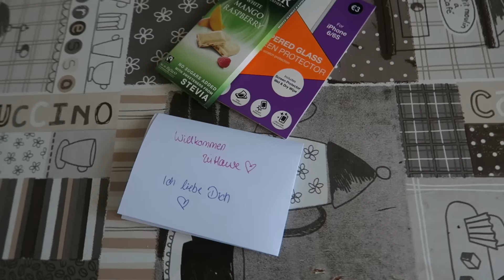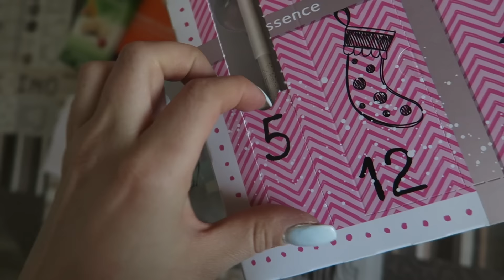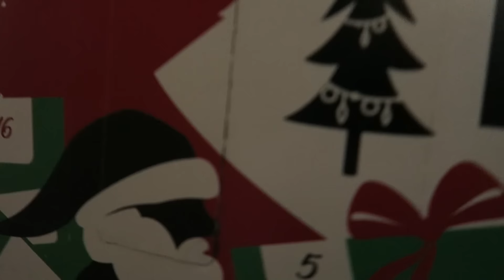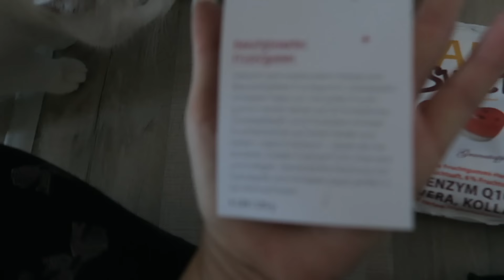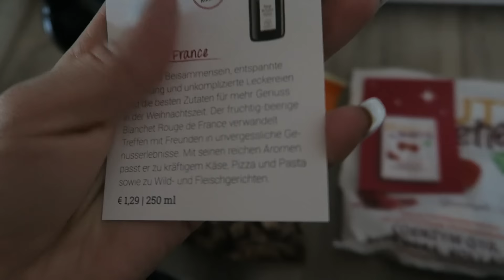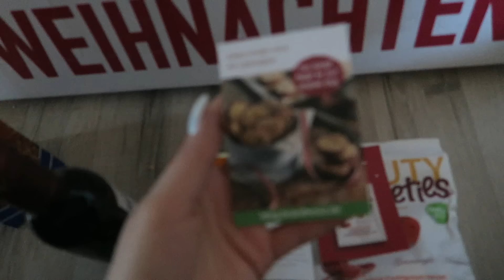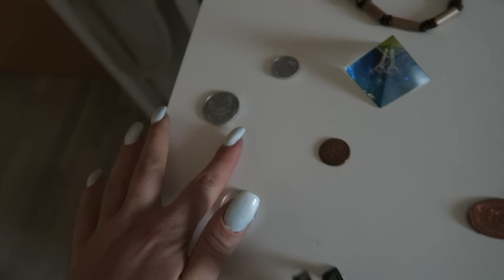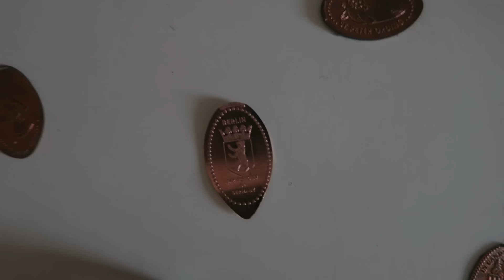Nikolaus VERLOSUNG - DailyYooNessa #414 - YooNessa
Postfach für Pakete und Päckchen:

Vanessa Wolf
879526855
Packstation 115
44263 Dortmund

Postfach für Briefe:

Vanessa Wolf
Postfach 30 06 26
44263 Dortmund

♥ SNAPCHAT▸ Yoonessa

Introlied: Julie Bergan - Arigato